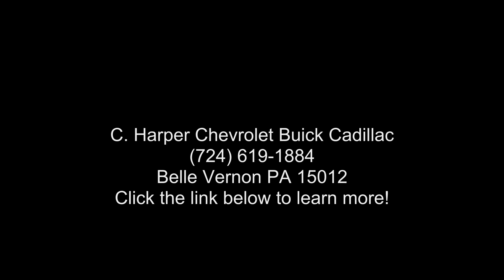2022 Chevrolet Equinox AWD LS - C. Harper Chevrolet Buick...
New 2022 Chevrolet Equinox AWD LS, summit white exterior, medium ash gray premium cloth seat trim interior, 4, 1.5l, 6-speed a/t, awd, 1 miles, Stock C64327, VIN: 3GNAXSEV5NS100795,